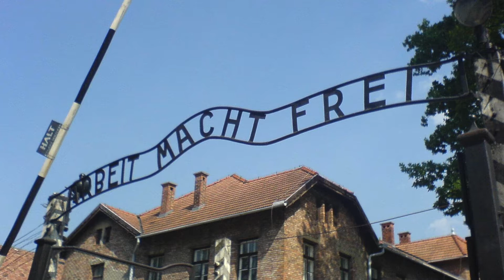Ben Ferencz on Raphael Lemkin